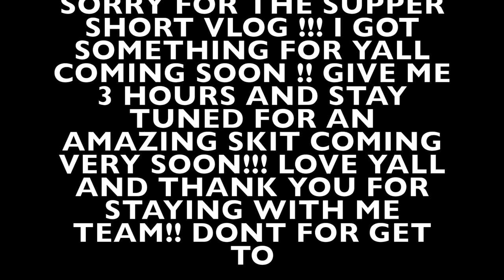TOTALLY EMBARRASSED MY SELF AT THE CANELO FIGHT!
What's up Bossin Team !! Yes I know this is a super short video but ... but I'm working on a crazy challenge that will be out in a couple hours ! Let's just say it was supper disgusting !!